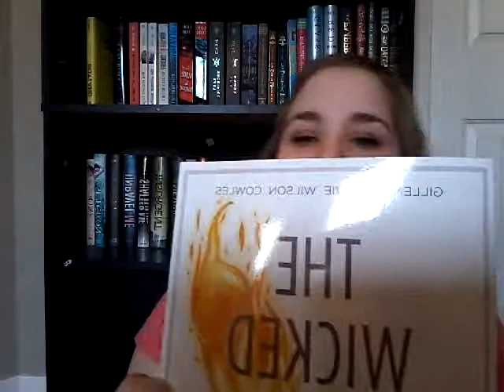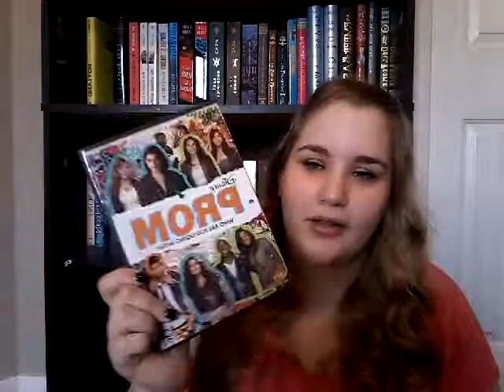Book & DVD Unhaul! #2